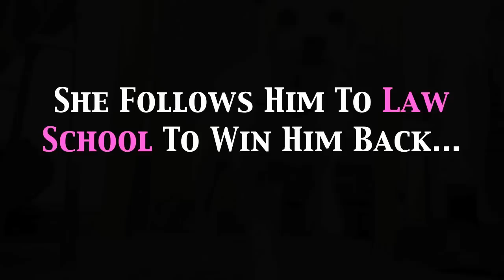Legally Blonde Presented By The UMAHS Underground Players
Legally Blonde The Musical!
March 14, 15, 16, at 7:30 PM
$5 For Students and $8 For Adults